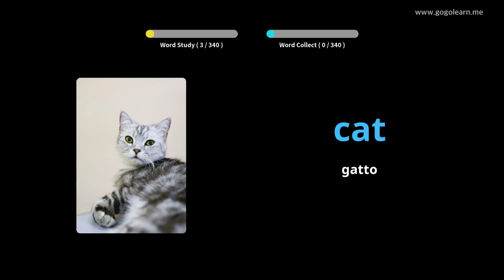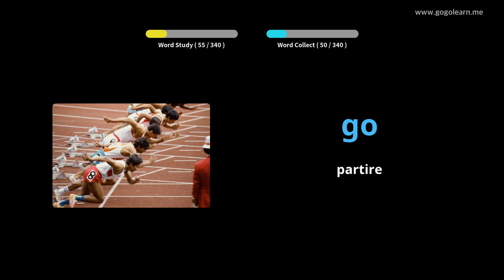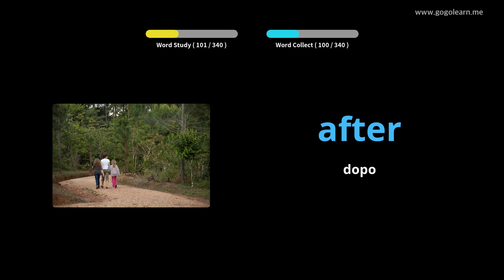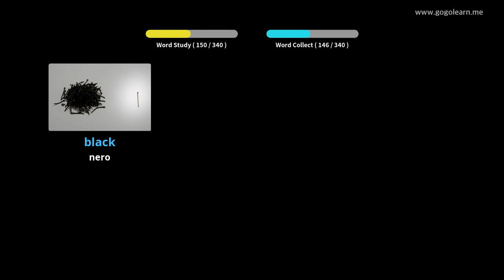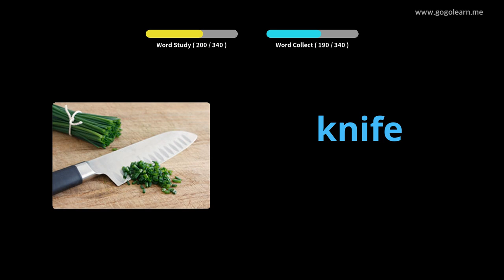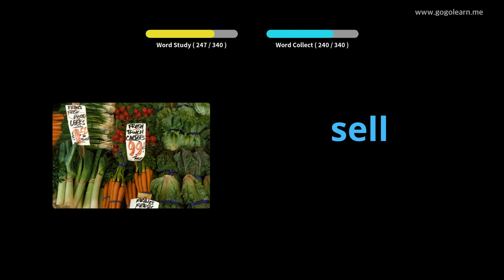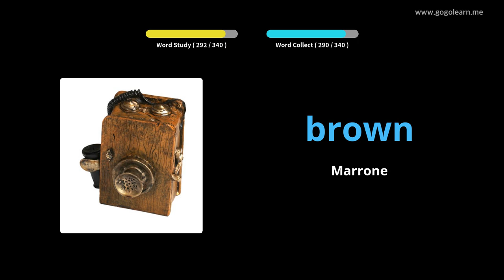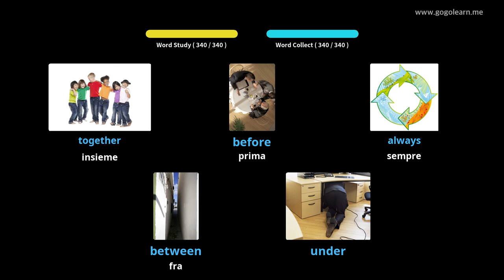Impara il Inglese Attraverso Le Immagini |Vocabolario Inglese Ascoltando Durante La Guida | Golearn